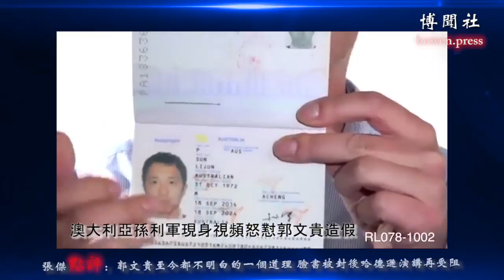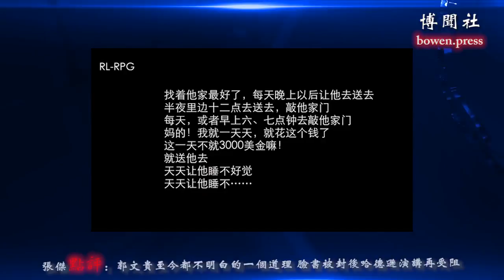郭文贵至今都不明白的一个道理 脸书被封后哈德逊演讲再受阻